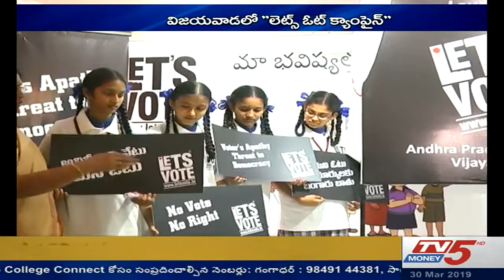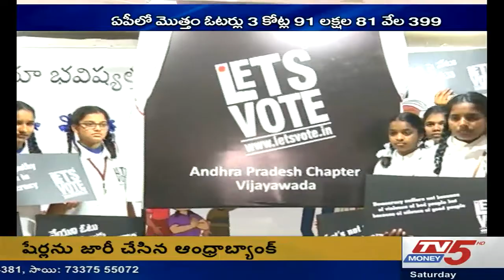Lets Vote Campaign | Vijayawada | TV5 Money | 30th Mar 2019